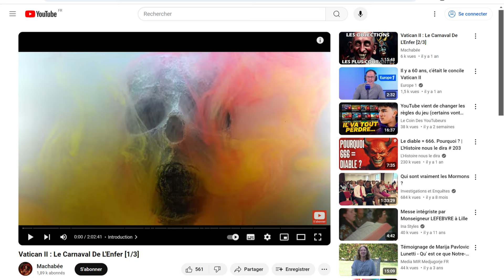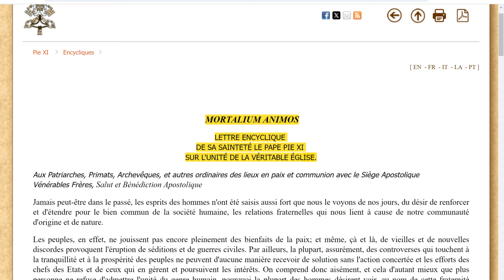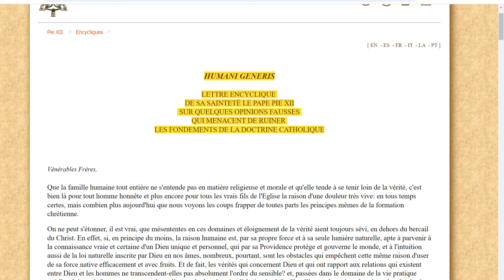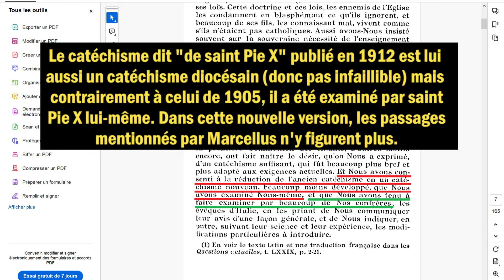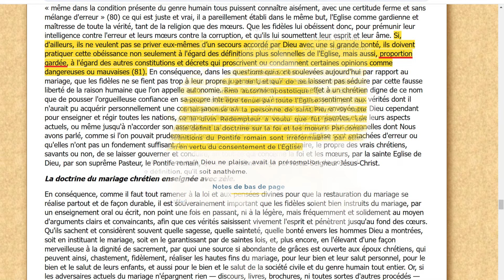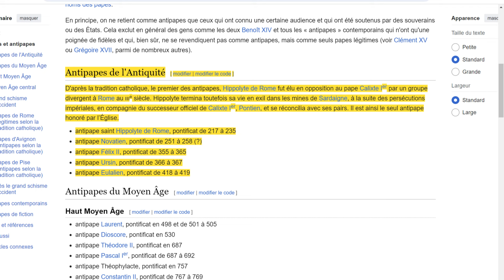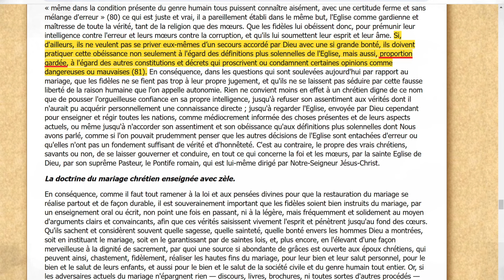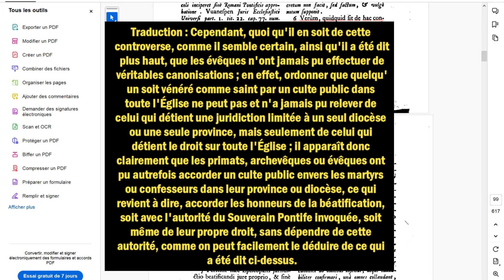Débat : Sédévacantiste VS Lefebvriste (Adrien Abauzit contre Transmettre La Tradition)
Je remercie tous ceux qui me soutiennent par leurs dons et sans lesquels mon travail n'existerait pas. C'est grâce à eux que vous en profitez. Vous aussi faites un geste pour que je puisse continuer

Le Carnaval de l'Enfer (liberté religieuse) est toujours disponible sur le site du CSRB

Merci à Adrien Abauzit et Marcellus d'avoir bien voulu débattre au sujet de l'infaillibilité pontificale. Merci de vous exprimer de manière courtoise à leur égard dans les commentaires.